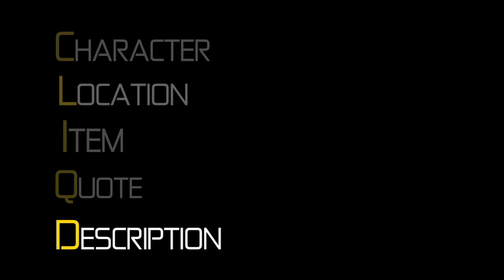Olympic Hopeful Parody (Carly Rhodes) - CLIQ'D COMEDY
CLIQ'D COMEDY Olympic Hopeful submission - Victoria Christianity Murdock
(Produced by Carly Rhodes)